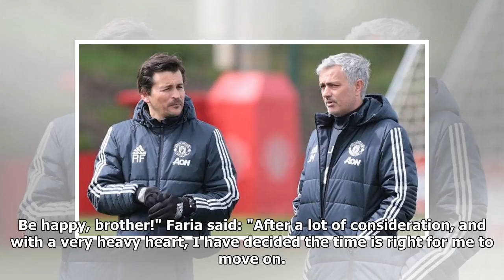'I will miss my friend' - Jose Mourinho's assistant Rui Faria will leave Manchester United at the e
'I will miss my friend' - Jose Mourinho's assistant Rui Faria will leave Manchester United at the end of the season